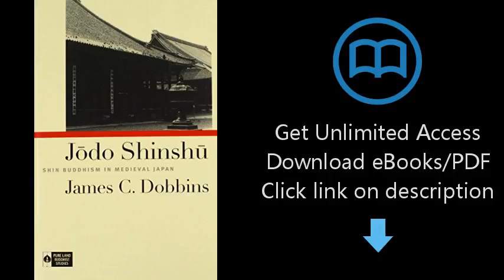Jodo Shinshu: Shin Buddhism in Medieval Japan (Institute of Buddhist Studies)